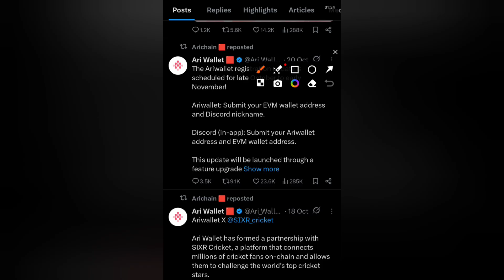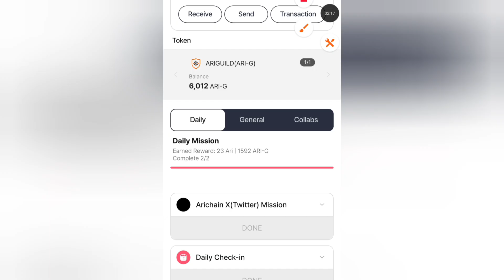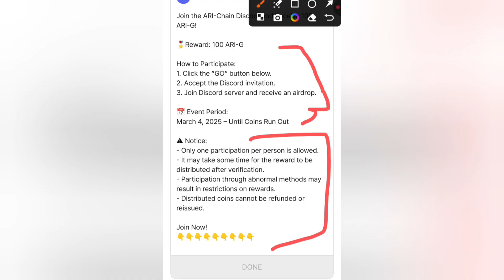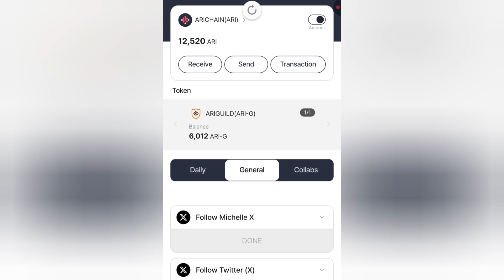Arichain registration update || Ari wallet airdrop update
This comprehensive video tutorial walks you through the entire process of registering for an account to access the Arichain (ARI) platform.

🔐 Security Setup: How to activate essential security features like Two-Factor Authentication (2FA) using an app like Google Authenticator for maximum account protection.

👤 Identity Verification (KYC): The crucial steps for Know Your Customer (KYC) verification, which typically involves:

Selecting your country of residence.
Uploading required ID documents (e.g., Passport, Driver's License).
Submitting a selfie or completing a facial verification scan.